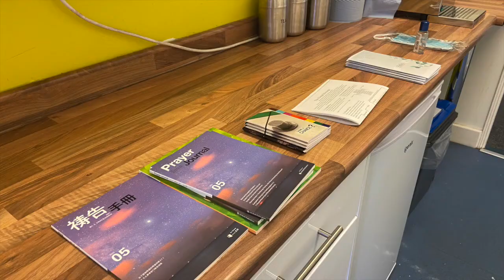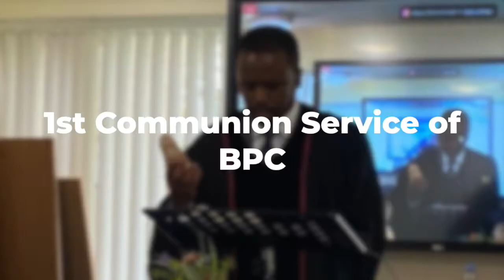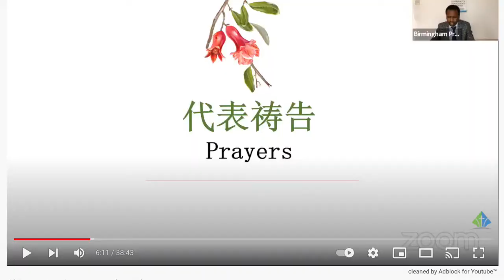BPC 2021 Year in Review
We have had a wonderful year as a church. Praise be to the LORD! From evangelism outreach trying to take the gospel to the 144 regions of Birmingham through systematic approach or street preaching to engaging with missional opportunities in various nations, from encouraging individual worship to seeing success in stabilizing our weekly corporate worship, from training sessions on the basic gospel message to the weekly expository teaching & preaching from our pastor and other guest preachers, from all that the LORD has done in our midst and promise to do in the future, we do give glory to Him and thank Him for everything. Jesus is the Christ, the answer everyone touched and reached by BPC must come to conclude for the glory of God. Praise the Lord!